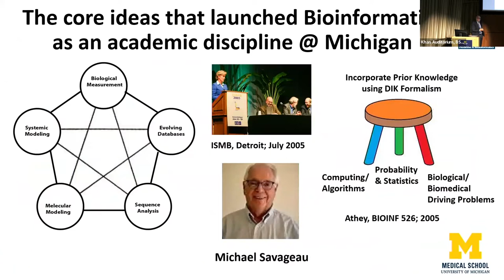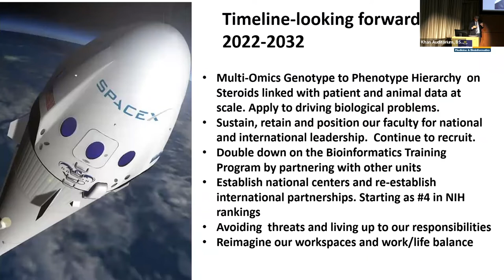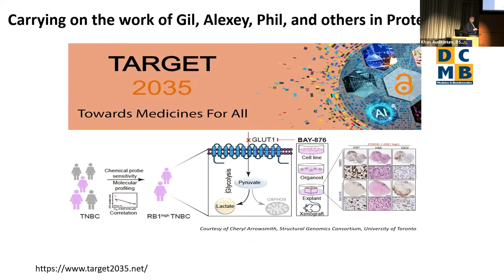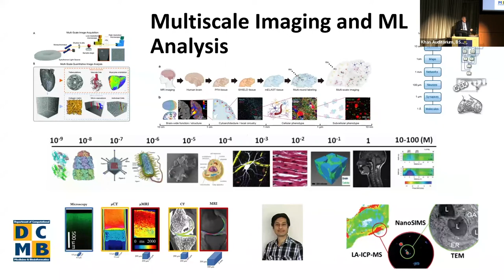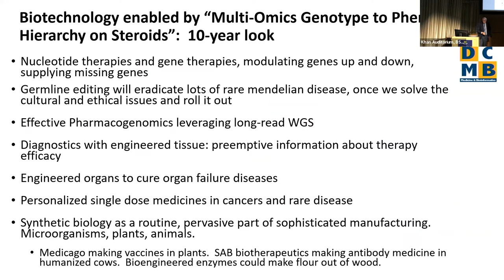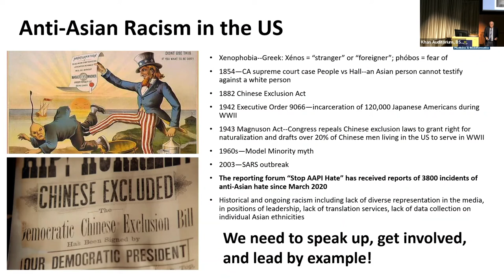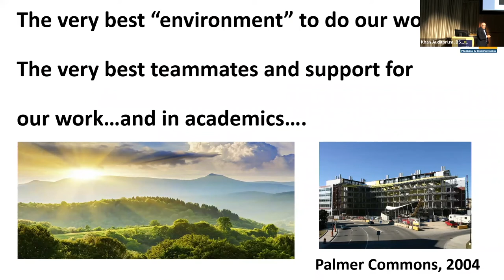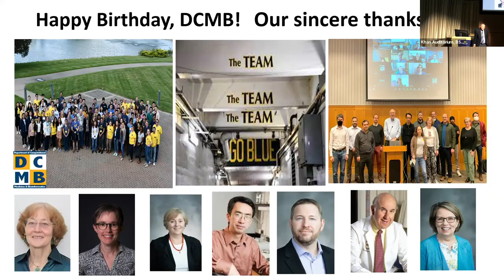DCMB 10th Anniversary Symposium and Celebration - Brian Athey, PhD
“Celebrating a bright future for the Department of Computational Medicine and Bioinformatics in its next 10 years”

Brian D. Athey, Ph.D.
Michael Savageau Collegiate Professor & Chair,
Department of Computational Medicine and Bioinformatics

Dr. Athey’s recent research interests are in the creation and use of bioinformatics pipelines and machine learning methods to improve the efficacy of psychiatric pharmacogenomics. This will allow caregivers and patients to identify the most effective medications for their illness, avoiding adverse drug reactions and adverse events, improving dosing recommendations, and potentially increasing medication adherence. This is leading to the creation of the next generation of Pharmacogenomics tests that his laboratory is now clinically validating for translation to use in industry.

Dr. Athey has led many well-known data intensive projects including the DARPA Telepathology Program, National Library of Medicine (NLM) Visible Human Project, the DARPA Virtual Soldier Project, and the NIH National Center for Integrative Biomedical Informatics (NCIBI). He was a pioneer in the UM NIH Clinical and Translational Science Awards (CTSA) and founding Associate Director of the Michigan Institute for Clinical and Health Research (MICH-R). In addition, he was co-founder and co-director of the UM-wide Michigan Institute for Data Science (MIDAS) from 2015–2018. He has held significant consulting positions at the Defense Advanced Research Projects Agency (DARPA) and the National Institutes for Health (NIH) Office of the Director (OD). He has been awarded the Peace Fellowship from the Federation of American Scientists (FAS) for his work against Biological Terrorism. He is an elected fellow of the American College of Medical Informatics (FACMI) and of the American Association for the Advancement of Science (FAAAS).